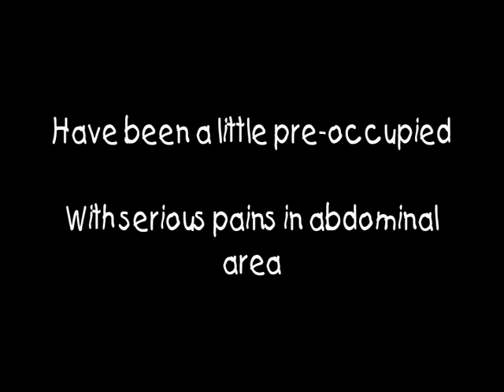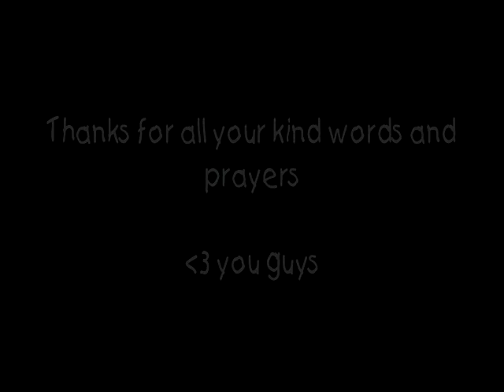VSG Update Wk 38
How i've been singe surgery